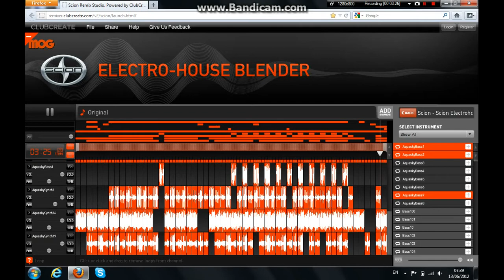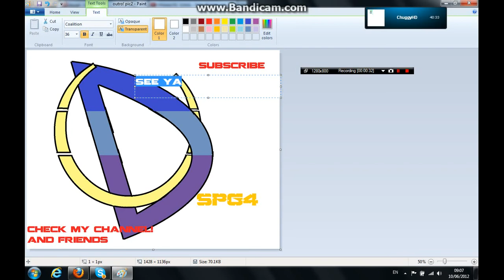ruler-techno- by dspg4